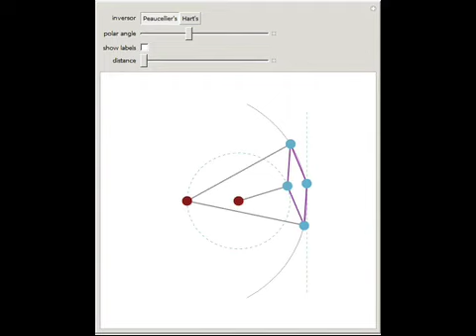Peaucellier's and Hart's Inversor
The Demonstration provides two linkages to convert circular motion to linear motion.

Based on work by: Erik D. Demaine and Joseph O'Rurke